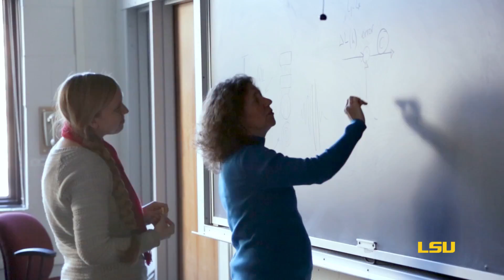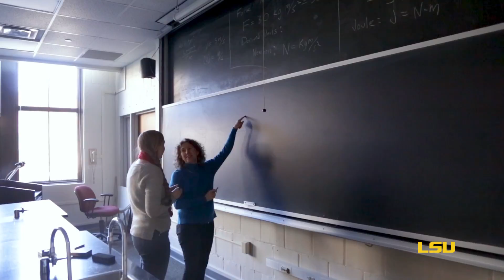LIGO Detects 3rd Gravitational Wave: A Student's Perspective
The Laser Interferometer Gravitational-wave Observatory, or LIGO, has made a third detection of gravitational waves, which are ripples in space and time, demonstrating that a new window in astronomy has been firmly opened. As was the case with the first two detections, the waves were generated when two black holes collided to form a larger black hole.

Marissa Walker worked in the LIGO detector characterization group, where she investigated the detectors themselves to ensure everything functioned properly, in order to distinguish a real gravitational wave signal from any kind of disturbance in the local environment or instrumentation.